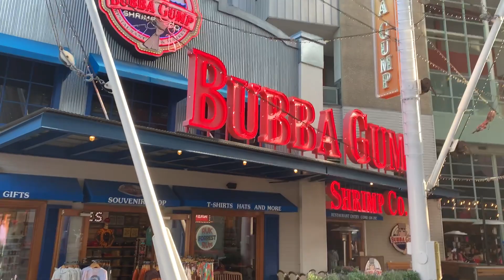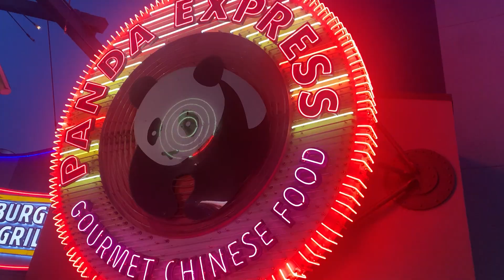Universal Studios Hollywood CityWalk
Our first trip to Hollywood CityWalk was a DREAM COME TRUE! Always on the East Coast, this was one of our first West Coast Adventures! Dreamy, Cali Vibes filled the air!